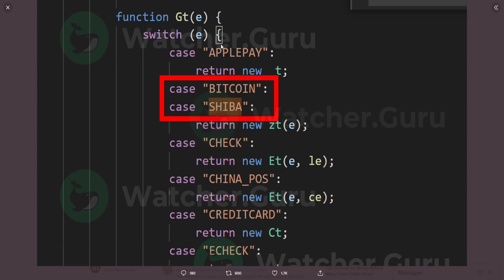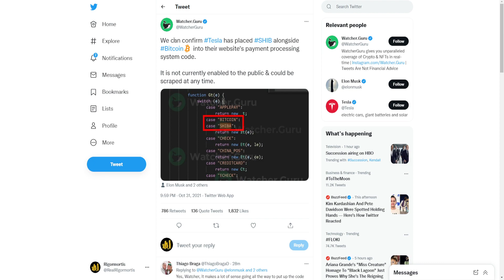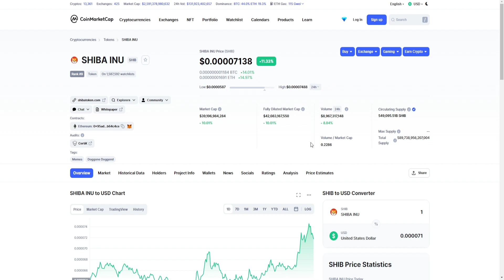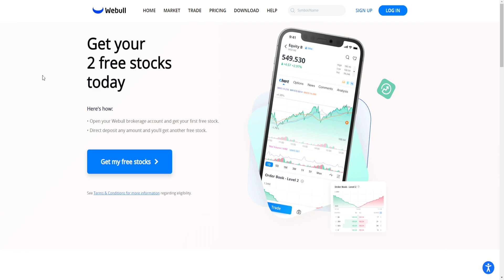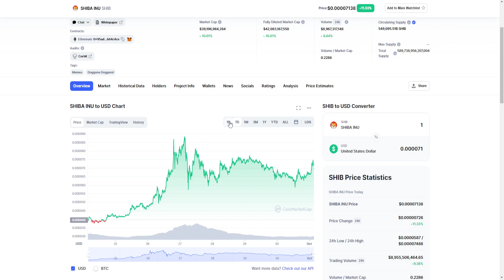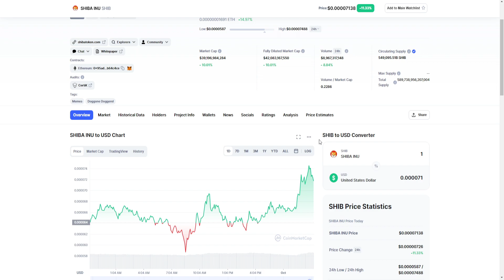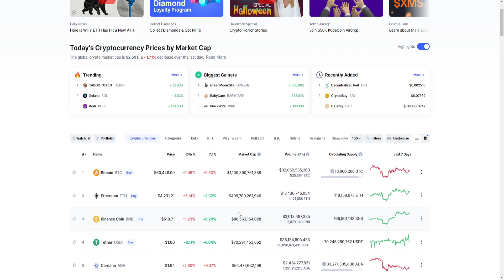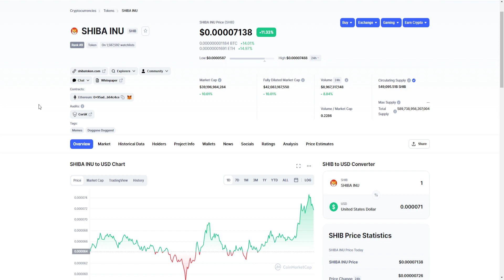SHIBA INU TOKEN: RUMORS OF TESLA ACCEPTING SHIB TOKEN SURFACE! THIS CHANGES EVERYTHING! SHIB 🔥🔥🔥!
Sign up for Webull and get TWO free stocks GUARANTEED when you deposit JUST $0.01 & $5 in SHIB after your first crypto transaction